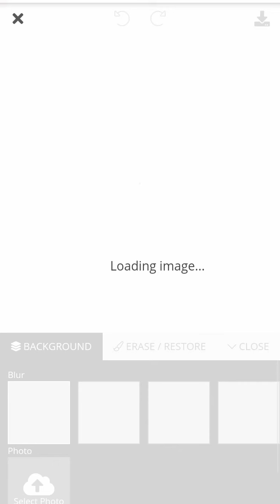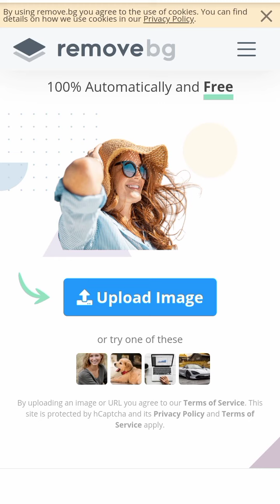How To Change Photo Background Without App||2021Trick||Rashid Ali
How to change background photo without App

Bhoot hi mazadaar video hai phle kabhi nahi dekhi hogii yaqeen karo zandgi badl dagi